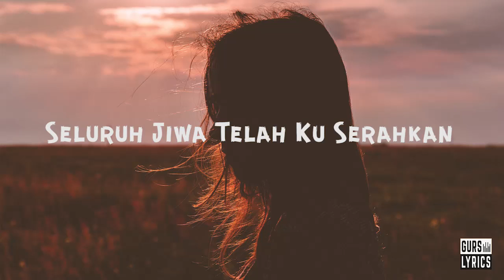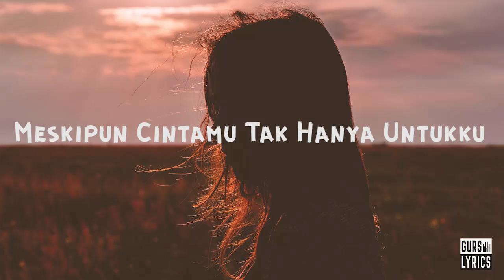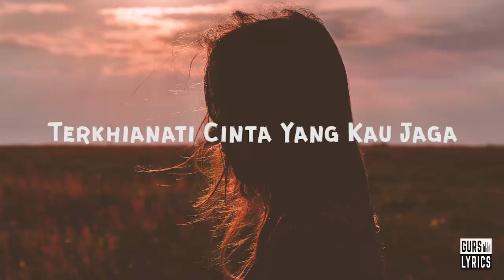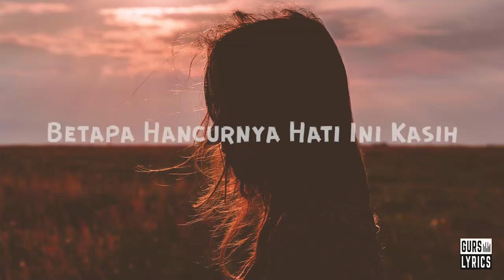Kerispatih - Bila Rasaku Ini Rasamu (Lirik)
Kerispatih - Bila Rasaku Ini Rasamu (Lirik) by Gurs Lyrics

Vidio ini dibuat untuk mempermudah penonton menghafalkan lirik Kerispatih - Bila Rasaku Ini Rasamu
Serta untuk menemani hari-hari kalian untuk mendengarkan musik vidio lirik dari Gurs Lyrics.

Original Video:
Kerispatih - Bila Rasaku Ini Rasamu (Official Music Video NAGASWARA)